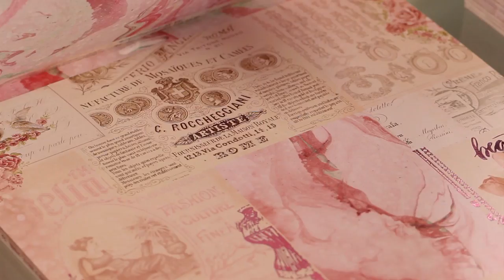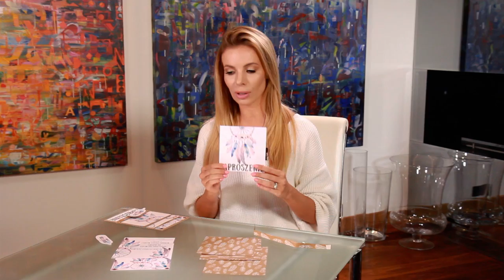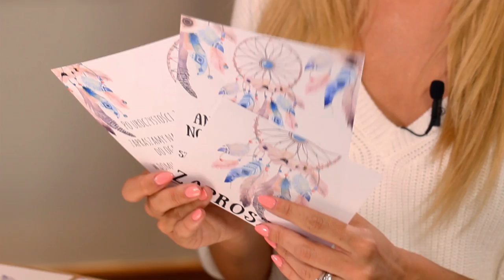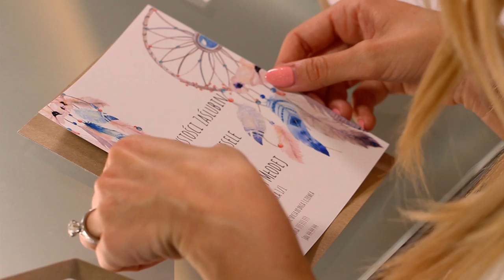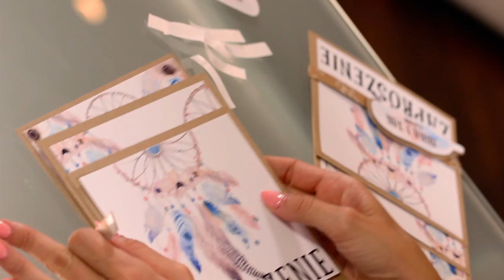DIY: Zaproszenia w stylu BOHO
Zobacz moją kolekcję Izabela Janachowska Wedding Dream

Dla osób ze zdolnościami manualnymi organizacja ślubu i wesela to ogromne pole do popisu. Dekoracje domu, kościoła, czy sali weselnej, papeteria ślubna- to przestrzenie, w których spokojnie można realizować swoje artystyczne wizje, a przy okazji... odciążyć nieco budżet. Klasyczne połączenie przyjemne z pożytecznym. Mam dziś dla Was mały tutorial, jak przygotować proste i efektowne zaproszenie w stylu boho. Gotowi? Zapraszam!